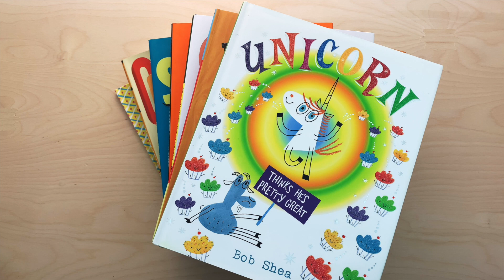Story Safari Sneaker Adventure! Imagination! Fun!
Here's a creative activity from beloved children's author Bob Shea. Can you make up a story using only a sneaker? You can? Oh. That's cool.

If you come up with something awesome, draw a picture and tag storysafari on IG so Bob can share it with everybody.